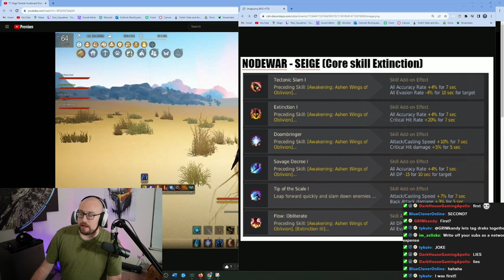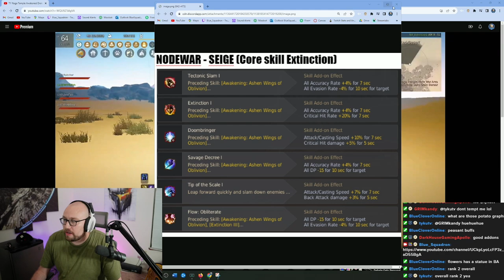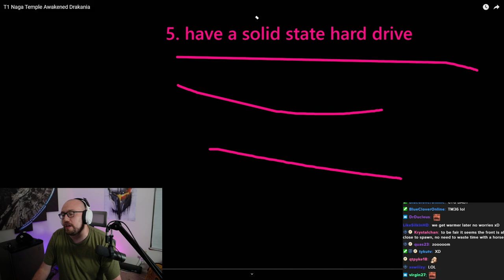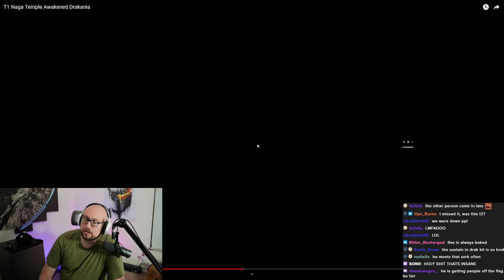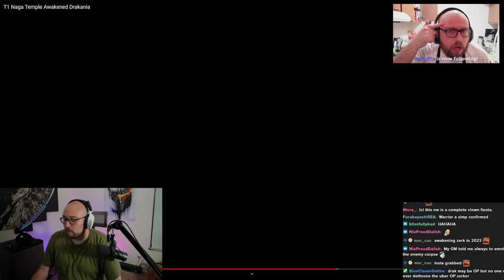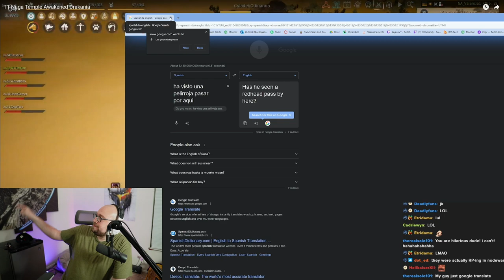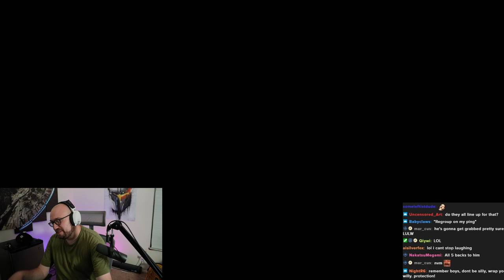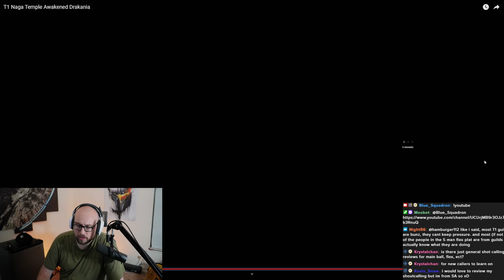PvP for Dummies: Awakening Drakania Guide | Funday Monday 104 featuring Reischer and Eclipse!